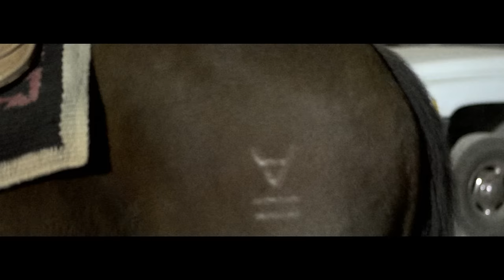Jez Dior - Leather (Official Music Video)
Jez Dior - Leather

Second Single off of The Funeral EP dropping Nov. 18th.

Produced by: Danny Score, Erik Belz, and Campfire
Directed by: Valentina Avayu